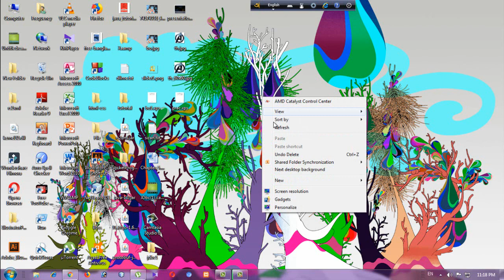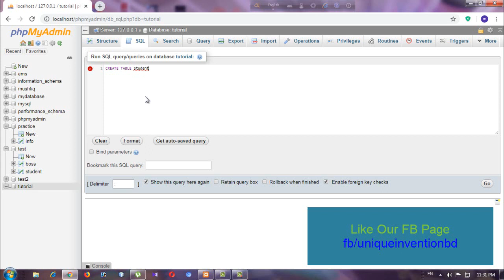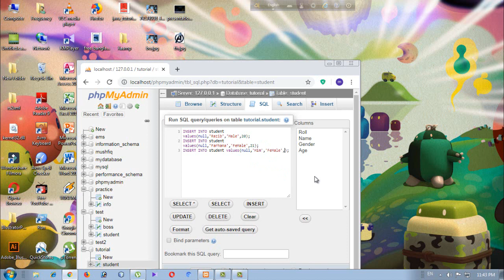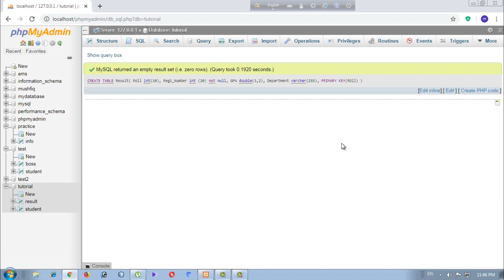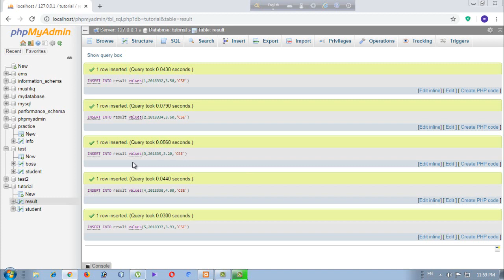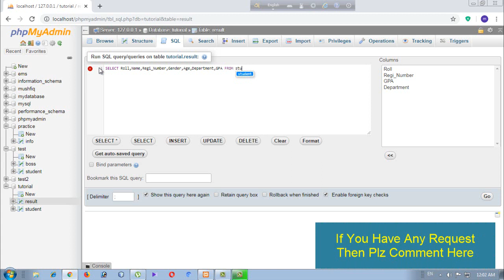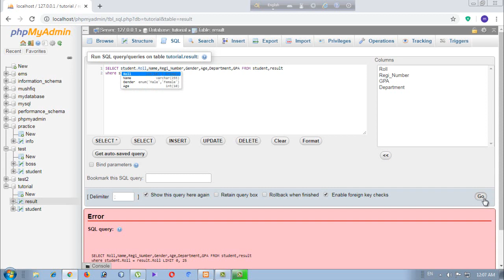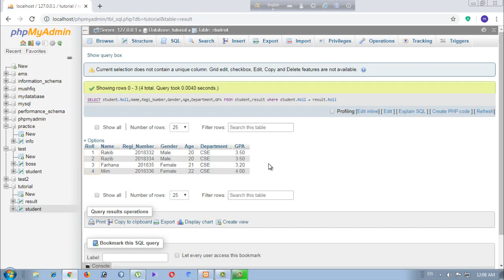Joining Table |Database Management System|DBMS|Unique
It Is Database Management System Joining Part.Here You Can Know About How You Can Join Table In DBMS.